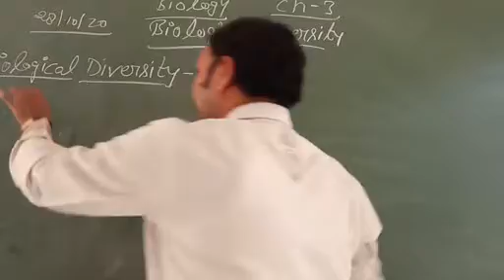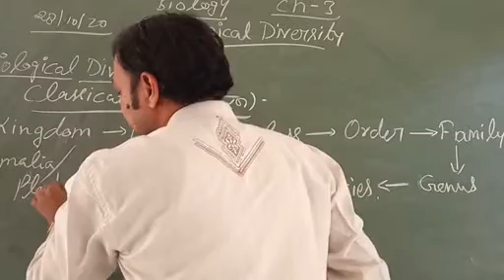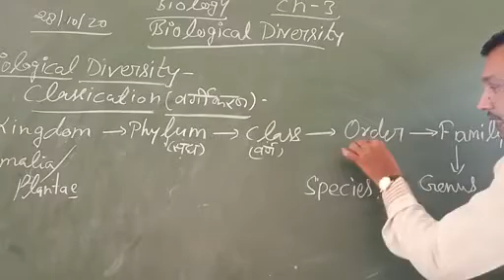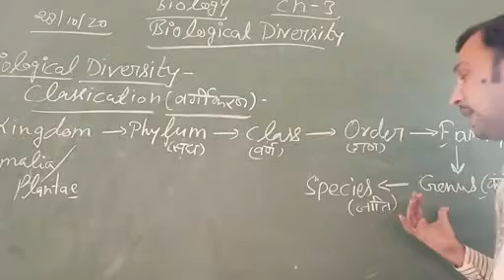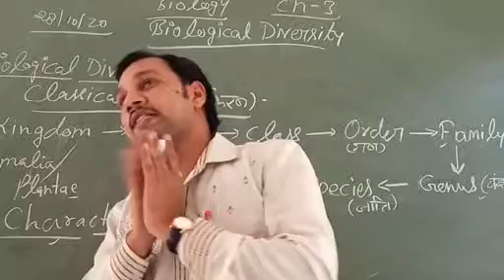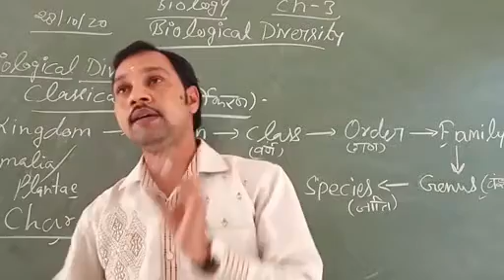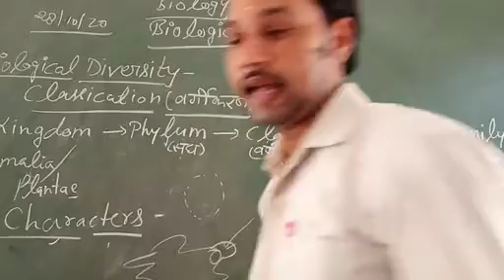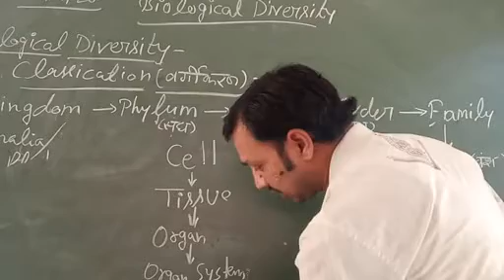Class 9th. Bio. ch3. Bio diversity